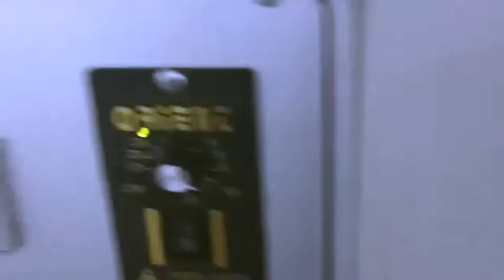jars arranging feeding film sealing shrink packaging equipment